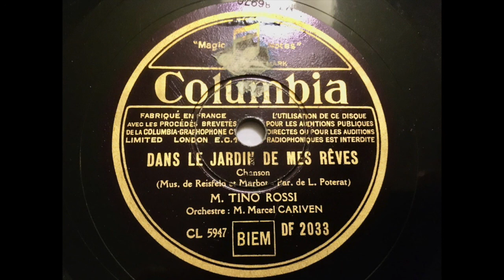Tino Rossi - Dans le jardin de mes reves (Kleine verträumte Madonna)